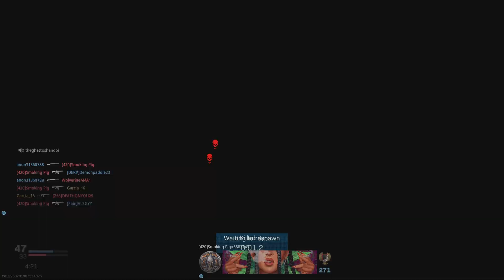Call of Duty: Modern Warfare Mejorando